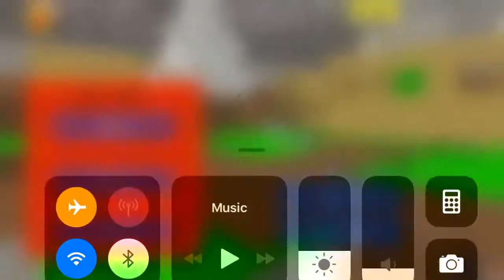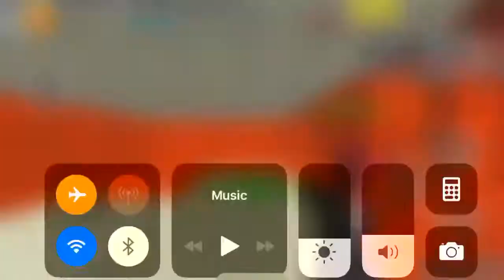Pixel Craft Space Shooter Gameplay